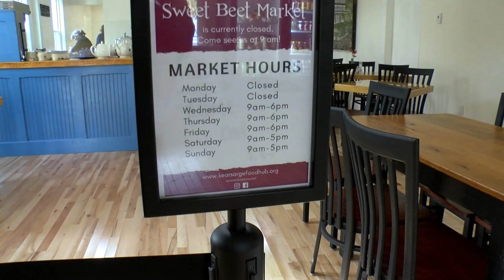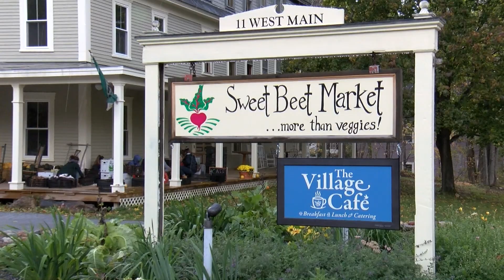Inside the Village Cafe